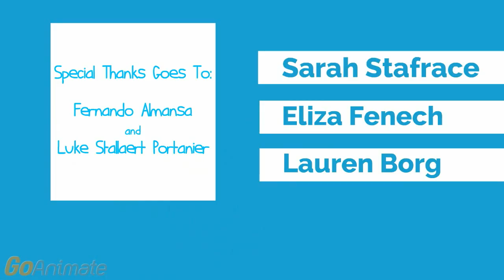Applied Ethics and Humanitarian Action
Applied Ethics and Humanitarian Action. A video produced for IRL 5055. University of Malta